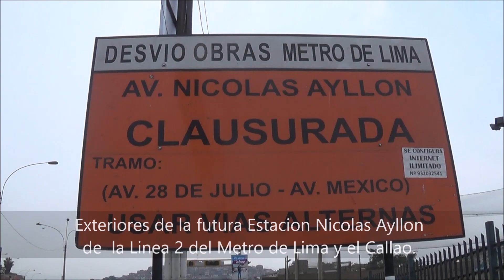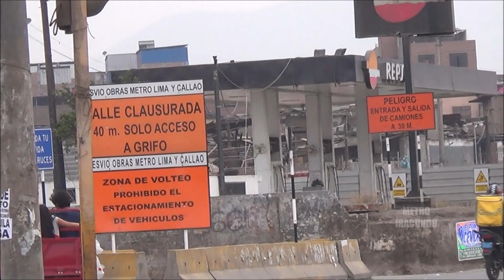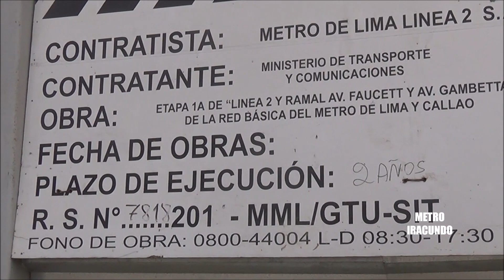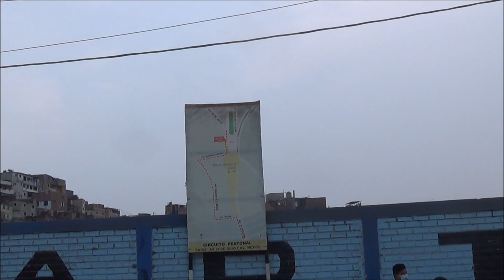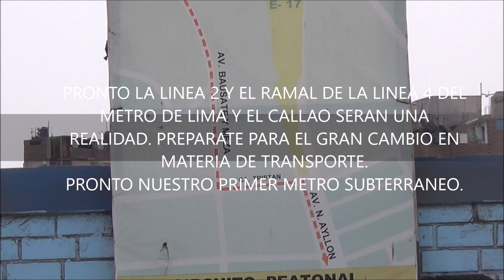Desde el exterior de la futura estacion Nicolas Ayllon de la Linea 2 del Metro de Lima y el Callao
Vistas  por la  avenida Nicolas Ayllon en los distritos de El Agustino y La Victoria , lugar donde se esta construyendo la  futura estacion Nicolas Ayllon de la  Linea 2 del Metro de Lima  y el Callao.